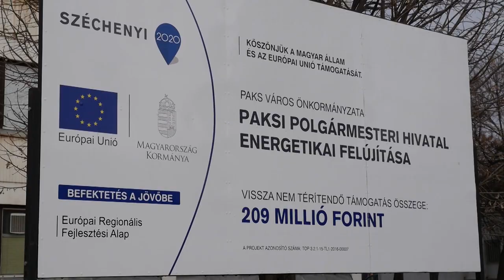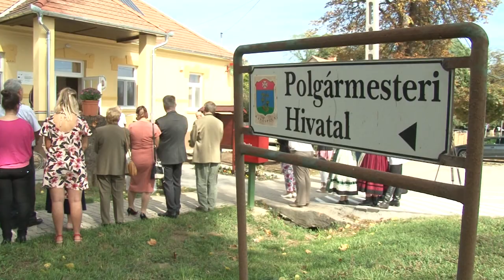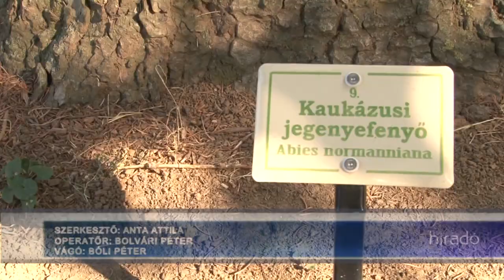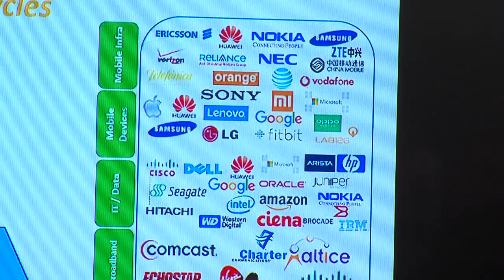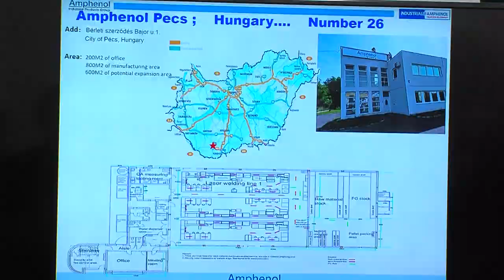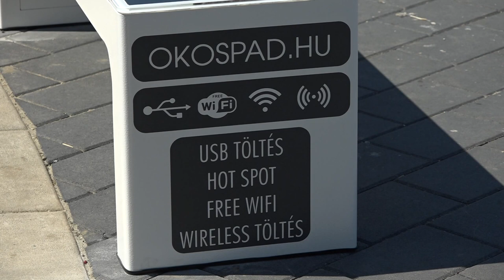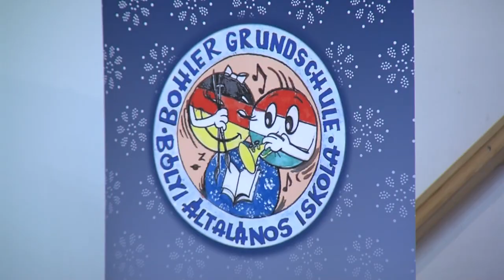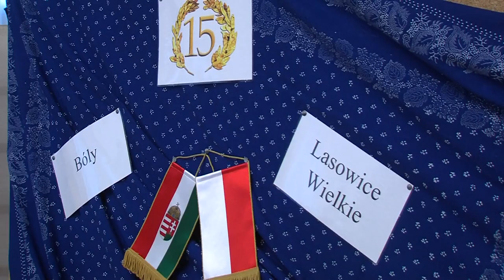Híradó - Tolnatáj TV 20190930